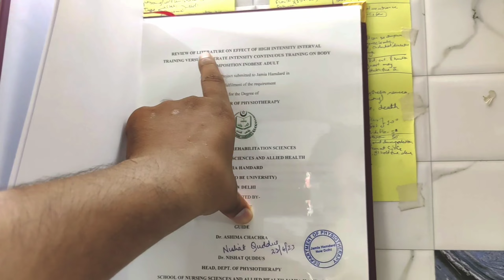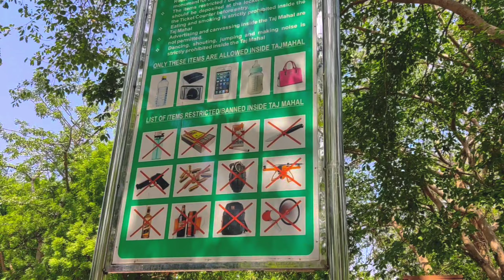Mohabbat ki Nishani "Taj Mahal" ❤️ // Taj Mahal Vlog